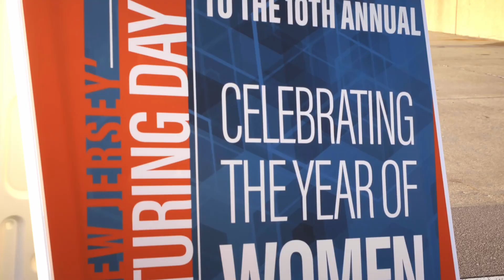The 10th Annual ‘MADE in New Jersey’ Manufacturing Day 2022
Experience all the excitement that made the 10th Annual ‘MADE in New Jersey’ Manufacturing Day 2022 a massive success! This celebration is the Garden State’s largest manufacturing networking event of the year.

Nearly 1,000 of New Jersey’s manufacturing, legislative, educational, and community organization leaders joined the festivities to learn, network, and experience everything ‘MADE in New Jersey’ manufacturing offered. Five manufacturing businesses and one stand-out woman leader was recognized for their achievements, including the inaugural ‘Year of Women in Manufacturing’ Rising Stars award. The event also gave attendees the chance to participate in critical industry breakout sessions, experience a high school robotics competition, and see products produced in the state at the exhibit booths. This celebration is the only event of its kind in New Jersey and it’s an event anyone in the industry cannot afford to miss.